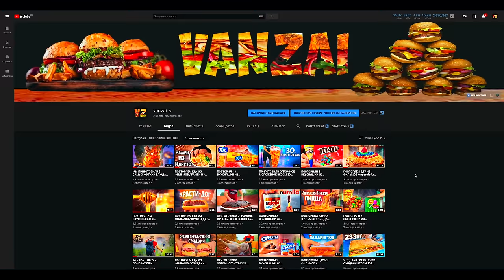24 ЧАСА В ЛЕСУ -В ПОИСКАХ ЕДЫ (ВЫЖИВАНИЕ)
Всем привет. Cегодня будет не совсем стандартное видео. а именно выживание в лесу. Мы проведем 24 часа в горных лесах и попытаемся выжить.